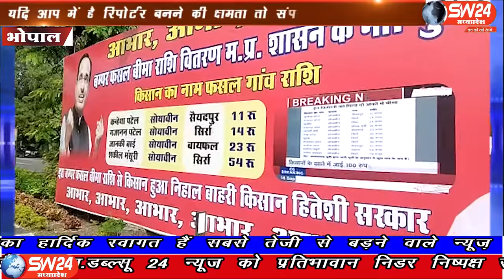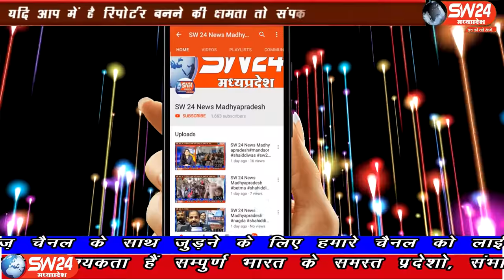SW 24 News Madhyapradesh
मध्यप्रदेश में उपचुनाव से पहले पीसीसी कार्यालय के बाहर एक बार फिर पोस्टर लगाकर कांग्रेस ने पोस्टर वार को ओर तेज कर दिया है। भोपाल के कांग्रेस कार्यालय के बाहर कांग्रेस ने फिर मुख्यमंत्री शिवराज सिंह चैहान पर निशाना साधा है। भोपाल से ताहिर खान की रिपोर्ट